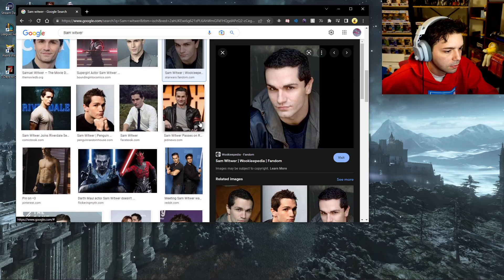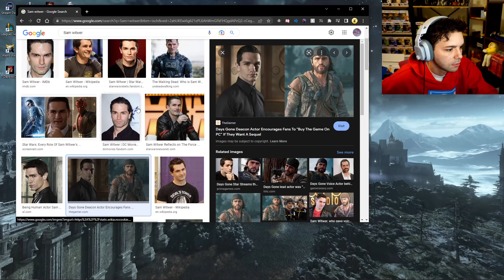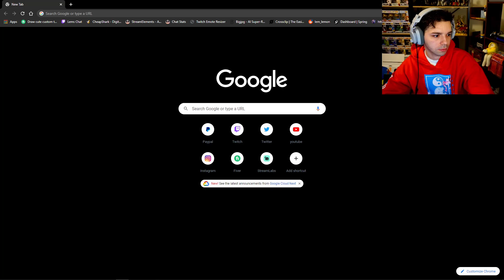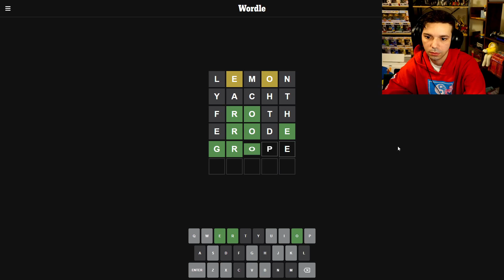Lem_Lemon Days Gone (Part 3)